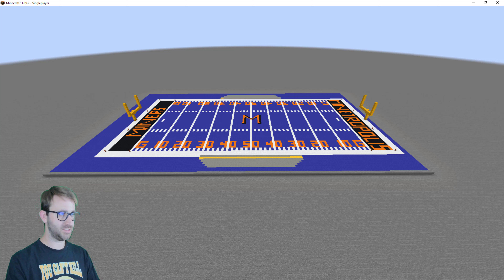Building My Minecraft Football Stadium!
Welcome to Minetropolis! Home of the Miners! I've been wanting to do playthroughs of the stadium for years now and I'm super excited to get started. I already have the layout for the stands and where the locker rooms will go but I will need help with concessions, team store, parking lot, etc. Hopefully @ToroPlays will hop on with me soon and we can get to work!

The overall vision for this world is to make a college town in a metropolitan area. We have a looooong ways to go!